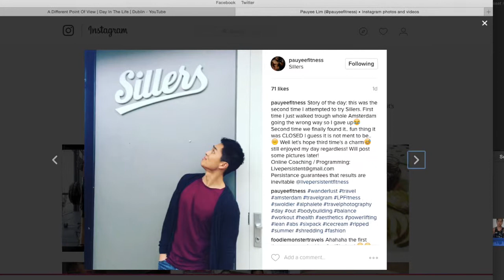PHYSIQUE UPDATE | STEVE COOK LP1 EP 10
I would appreciate any subscription and like! I really want to try and grow a educational and inspiring community!

Welcome to the Vlog Serieus of the LEAN program devised by a team including Steve Cook himself. Together with two friends we decided to give this program a try. I am not used to following any programs from anyone else but myself. So hereby I want to give the one who are watching the opportunity to see how a program unfolds and make a judgement for yourself. I hope you enjoy the series and learn anything from it!

After all I am here to try and educate and inspire anyone who wants to do anything in life. Fitness or non-fitness related!

Besides that I love to spend time with family and friends and embark on journeys and activities. That will be includes in this all also in my other social media accounts!

For daily posts please follow my other social media accounts listen below. With that said I do give online coaching, for further detailed information please PM me on my e-mail.